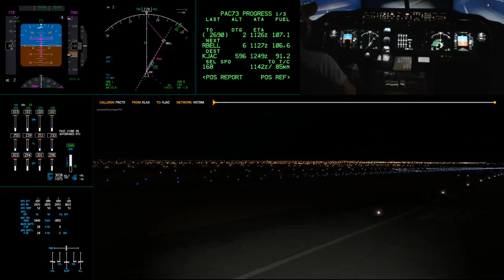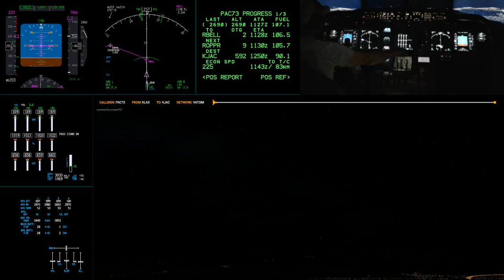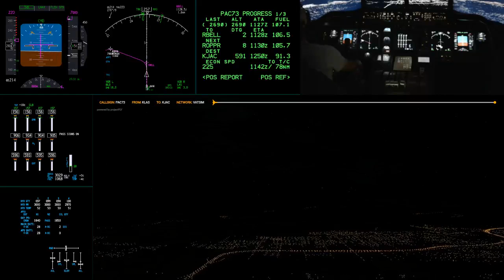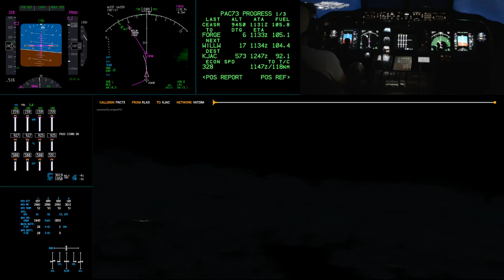The majesty of XP11 with Ortho4XP [KLAS 25L TRALR9]